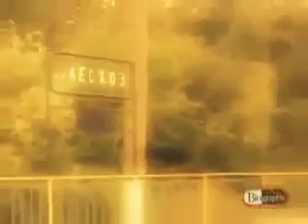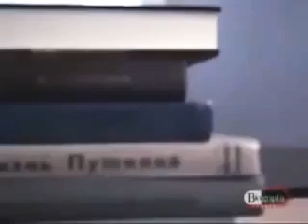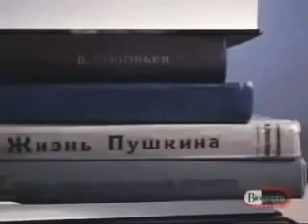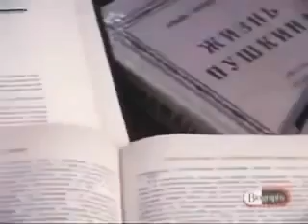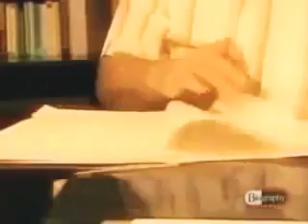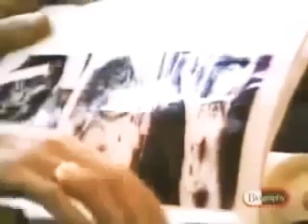Russian Serial Killer Confessed Fifty-Six Murders Andrei Chikatilo aka The Butcher of Rostov Crime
Russian Serial Killer Confessed Fifty-Six Murders AndreiChikatilo aka The Butcher of Rostov Crime
Russian SerialKiller Confessed Fifty-SixMurders Andrei Chikatilo aka The ButcherofRostov
Russian Serial Killer Confessed Fifty-Six Murders Andrei Chikatilo aka The Butcher of RostovCrime
Andrei Romanovich Chikatilo (Russian: Андре́й Рома́нович Чикати́ло, romanized: Andréj Románovič Čikatílo; Ukrainian: Андрій Романович Чикатило, romanized: Andrij Romanovyč Čykatylo; 16 October 1936 – 14 February 1994) was a Soviet serial killer, nicknamed the Butcher of Rostov, the Red Ripper, and the Rostov Ripper, who sexually assaulted, murdered, and mutilated at least fifty-two women and children between 1978 and 1990 in the Russian SFSR, the Ukrainian SSR, and the Uzbek SSR. Chikatilo confessed to fifty-six murders, fifty-three for which he was tried in April 1992. He was convicted and sentenced to death for fifty-two murders in October 1992, although the Supreme Court of Russia ruled in 1993 that insufficient evidence existed to prove his guilt in nine of those killings. Chikatilo was subsequently executed in February 1994.

Chikatilo was known as the "Rostov Ripper" and the "Butcher of Rostov" because he committed most of his murders in the Rostov Oblast of the Russian SFSR.